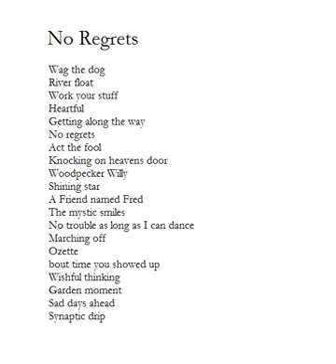A Friend named Fred